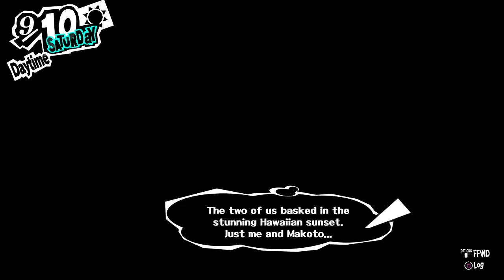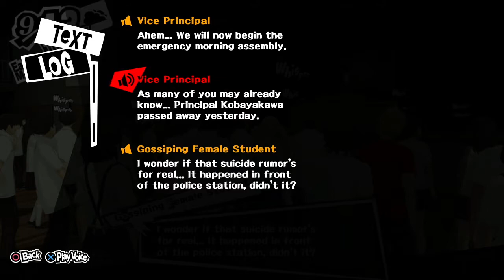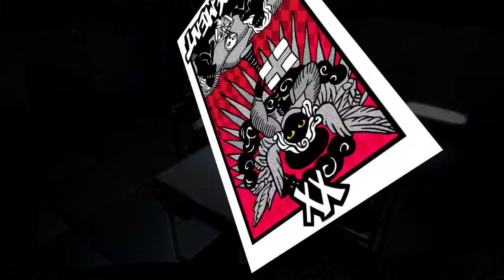SACRIFICIAL PAWN | Let's Play Persona 5 (Blind) | Ep. 44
Persona 5 is the most recent entry to the fan favorite and critically acclaimed Persona game series.

If you watch this series, then expect to be spoiled on the plot of Persona 5. Because apparently that's an issue that needs to be addressed. You've been warned.

Probably